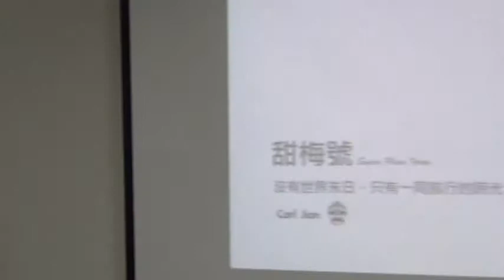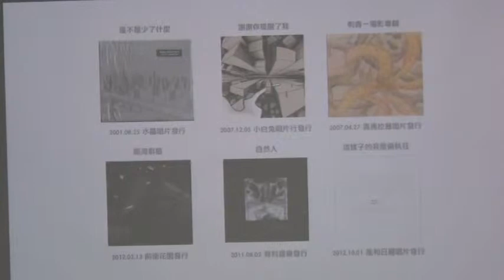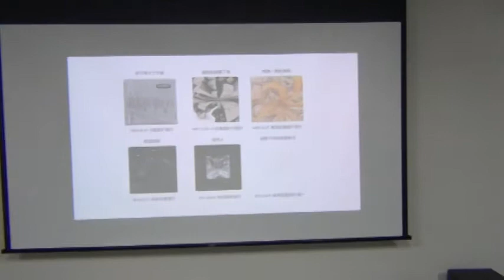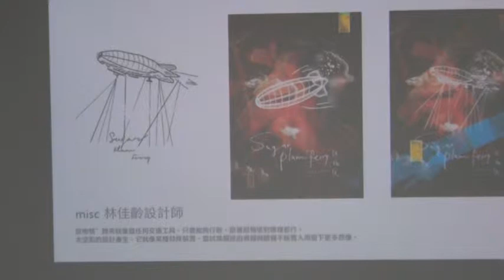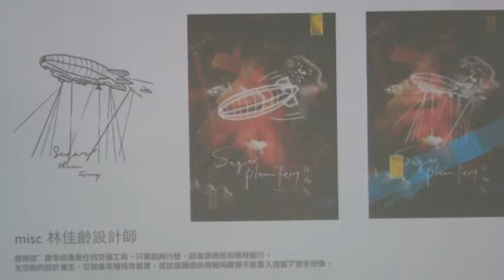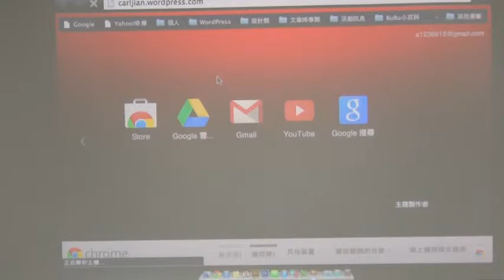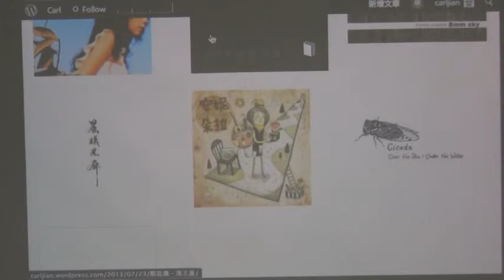交點高雄Vol 7 - 簡鴻任 - 甜梅號